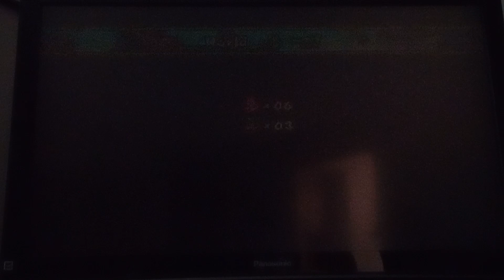Killing Each Other (New Super Mario Bros Wii)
GET THE VIDEO TO 5 LIKES!